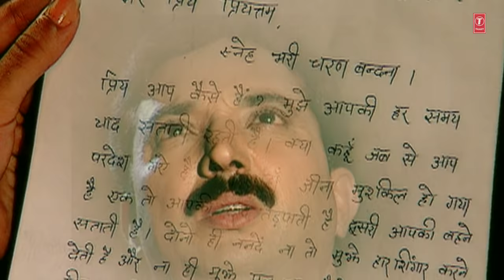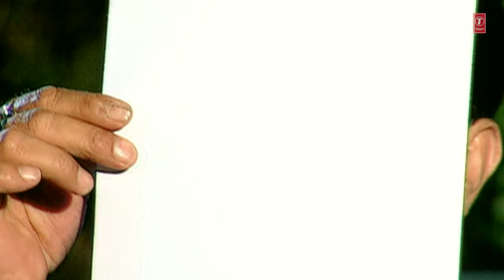Patna Deya Taarua Himachali Video (Jukebox) | Karnail Rana | Latest Full Album Video Songs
(00:00) - Patna Deya Taarua
(09:34) - Udeyan Nee Kali Koyle
(16:31) - Do Do Nanana O Dhola
(23:26) - Mooiye Rakhi Dita Tera Byaah
(29:15) - Faagan Mahine Holiyan Aaiyan
(35:00) - Kajo Naina Milaye O
(39:09) - Bara Taan Variyaan Ambera
(47:57) - Janda Musafir Chala Giya

Song Details:-
Song: Patna Deya Taarua
Singer: Karnail Rana
Music Director: Varinder Bachchan
Lyrics: Jagdev Rana
Music Label: T-Series

Song: Udeyan Nee Kali Koyle
Singer: Karnail Rana
Music Director: Madan Shaunki
Lyrics: Karnail Rana,Pratap Chand Sharma
Music Label: T-Series

Song: Do Do Nanana O Dhola
Singer: Karnail Rana
Lyrics: Amrik Singh,Ashok Kumar
Music Label: T-Series

Song: Mooiye Rakhi Dita Tera Byaah
Singer: Karnail Rana
Music Label: T-Series

Song: Faagan Mahine Holiyan Aaiyan
Singer: Karnail Rana
Music Label: T-Series

Song: Kajo Naina Milaye O
Singer: Karnail Rana
Lyrics: Karnail Rana
Music Label: T-Series

Song: Bara Taan Variyaan Ambera
Singer: Karnail Rana
Lyrics: Amrik Singh
Music Label: T-Series

Song: Janda Musafir Chala Giya
Singer: Karnail Rana
Lyrics: Inderjeet
Music Label: T-Series